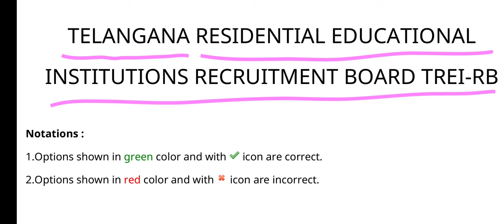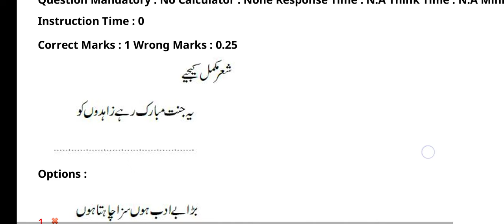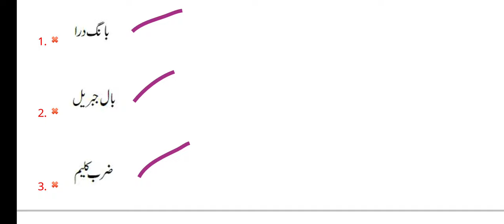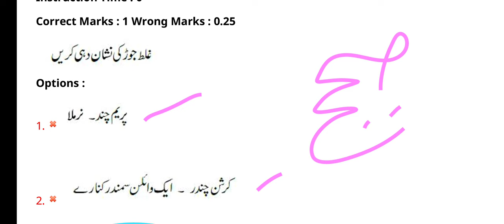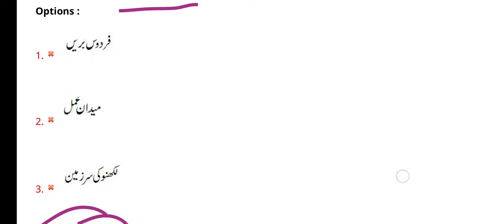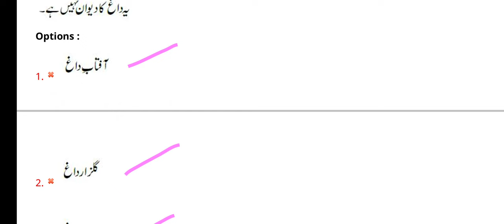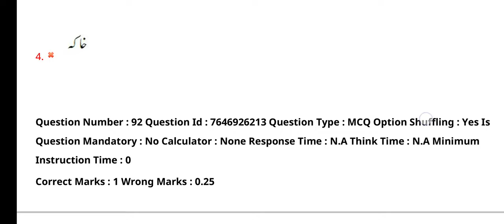TSPSC PGT Urdu तेलंगाना पीजीटी उर्दू تیلنگانہ پی جی ٹی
Junior Lecturer/Post Graduate Teacher Urdu Gurukulam (PGT/JL) 17/08/2023  Paper of Urdu Telangana Residential Educational Institutions Recruitments Board(TREIRB) Hyderabad
for PGT , TGT , Asstt Prof and  PhD & NTA NET-JRF and SET also